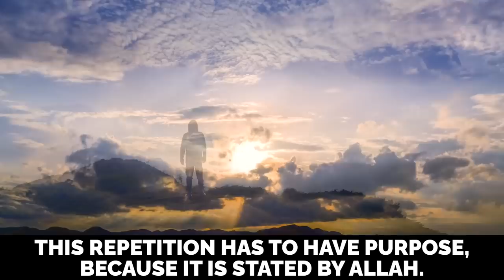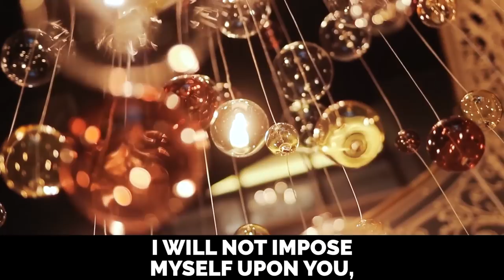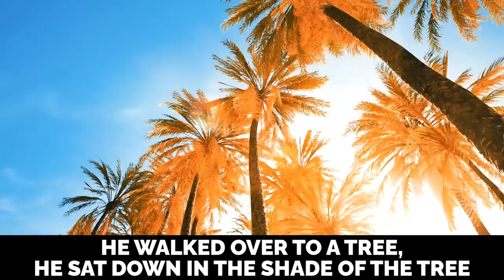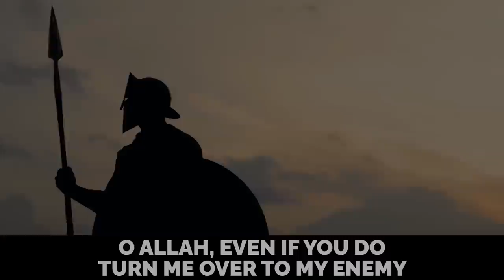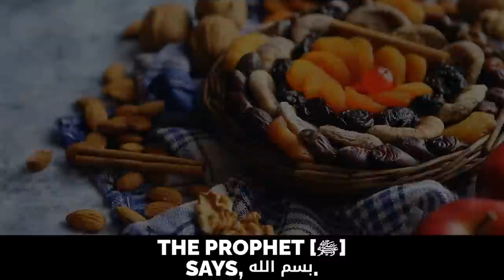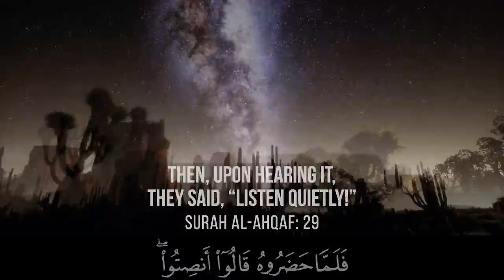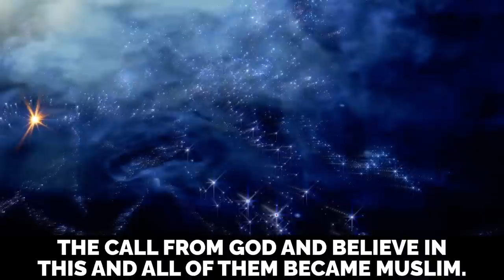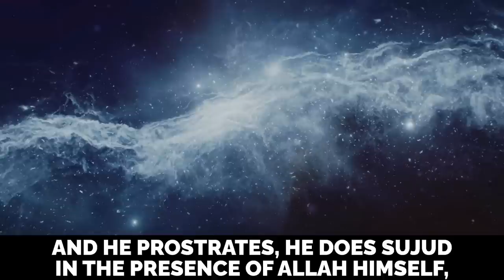MOST BEAUTIFUL ISLAMIC VIDEO WE'VE EVER UPLOADED!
INTERNATIONAL OPEN UNIVERSITY: BEST ONLINE UNIVERSITY FOR MUSLIMS!

Sahaabi Who Wanted To Hit Muhammad (ﷺ)!

Speaker: Shaykh Abdul Nasir Jangda